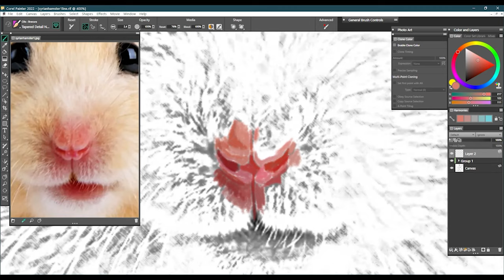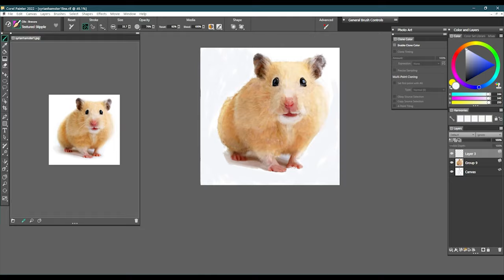Digital Painting Time-Lapse #58: Syrian Hamster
A request from a tiktok friend :)